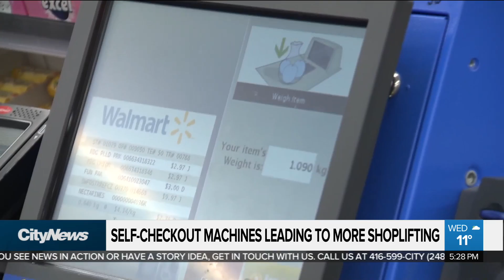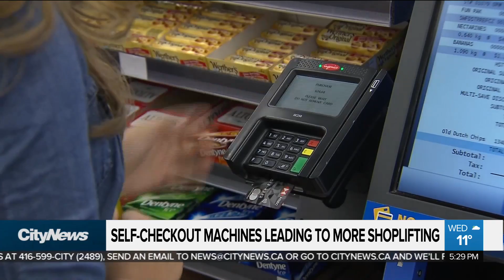Business report: Tentative deal reached to end GM strike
Richard Southern and Faiza Amin discuss some of the day's top business stories, including a tentative deal to end the GM strike, and a surge in shoplifting because of self-checkout machines.